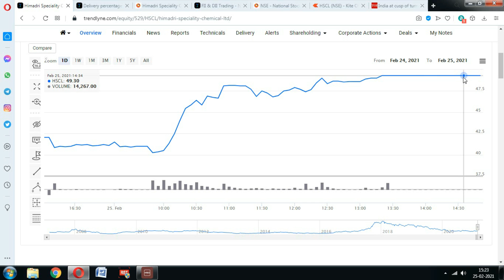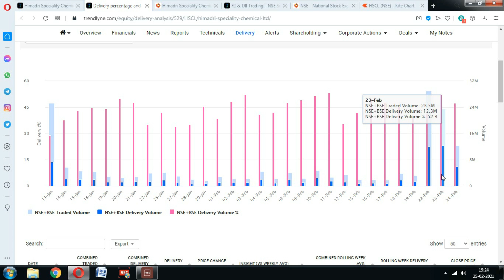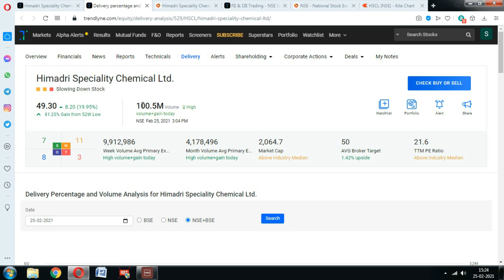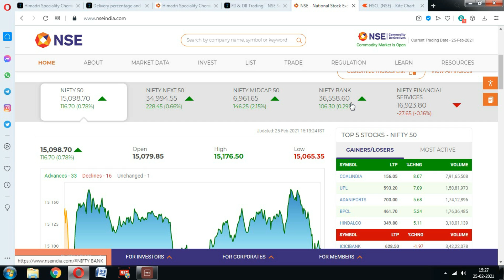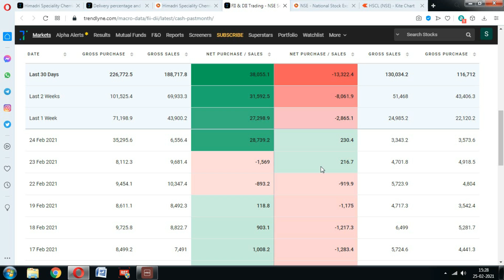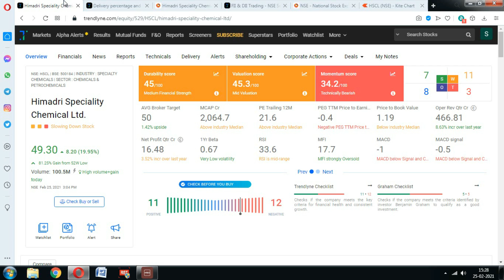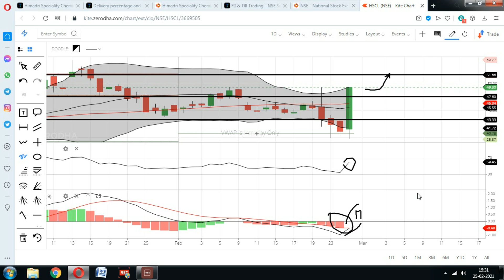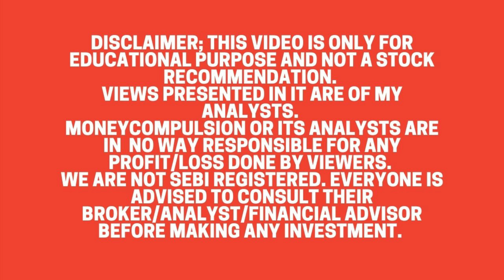Himadri Speciality Chemical Share;निवेशकों के लिए बड़ी खुशखबरी; HImadri Chemicals share news, himadri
Himadri Speciality Chemical Share price rose 20%, Should You Buy Himadri Speciality Chemical Share.? Why Himadri Speciality Chemical Share price going up.?